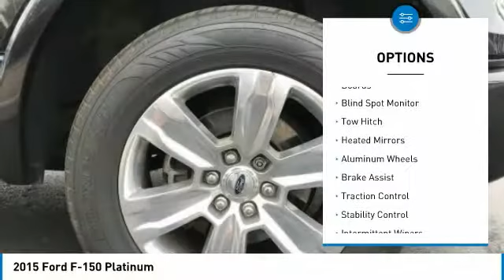2015 Ford F-150 PV5771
LOADED!!! This 2015 Ford F-150 Platinum 4WD has a CARFAX One-Owner. 17/23 City/Highway MPG. Here are just a few of the options: EcoBoost 3.5L V6 GTDi DOHC 24V Twin Turbocharged 6-Speed Automatic Electronic 4WD, 10 Speakers, 20 Polished Aluminum Wheels, AM/FM radio: SiriusXM, CD player, Class IV Trailer Hitch Receiver, Exterior Parking Camera Rear, Front Bucket Seats, Memory seat, Navigation System, Pedal memory, Power driver seat, Power steering, Power windows, Premium audio system: Sony, Radio data system, Radio: Sony Single CD w/HD & SiriusXM Satellite, Remote keyless entry, Steering wheel memory, Steering wheel mounted audio controls, SYNC with MyFord Touch, Ventilated front seats, Voice-Activated Navigation.At Tempe CJDR and Kia, we are committed to providing our customers with SAFE and RELIABLE vehicles at the RIGHT PRICE! All pre-owned vehicles are subject to an extensive 110 point inspection, and ALL reconditioning costs are already included in the price of the vehicle. NO HASSLE. NO GIMMICKS.Awards:* Green Car Journal 2015 Green Car Technology Award * NACTOY 2015 North American Truck of the Year * 2015 KBB.com Brand Image AwardsBased on 2017 EPA mileage ratings. Use for comparison purposes only. Your mileage will vary depending on how you drive and maintain your vehicle, driving conditions and other factors.